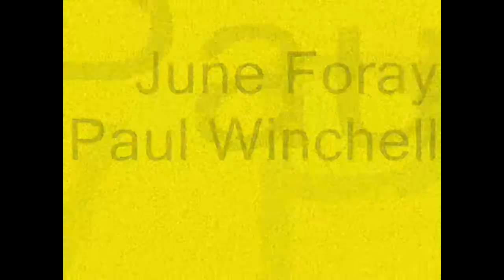I Will Always Love You June Foray